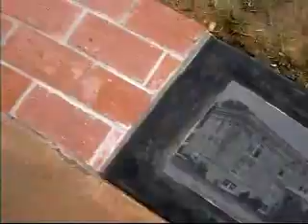Southern Arkansas University Plaza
Officials at Southern Arkansas University dedicated the Historic Campus Plaza on Thursday, November 15, 2012. The plaza pays tribute to the buildings that made up the original site of SAU's forerunner, the Third District Agricultural School, built more than a century ago. Speakers included SAU President Dr. David Rankin, Dean Dr. Trey Berry, and university historian Dr. James Willis. They also recognized the plaza's chief designer, Dr. Steven Ochs.